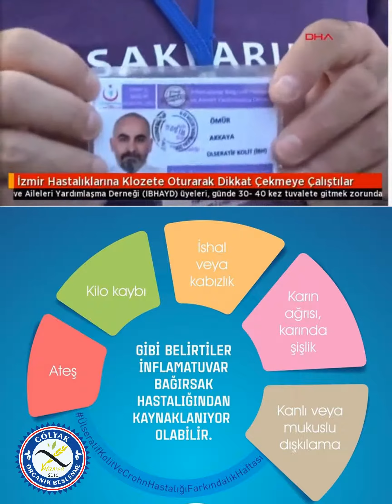çölyak Derneğinden Farkındalık Desteği